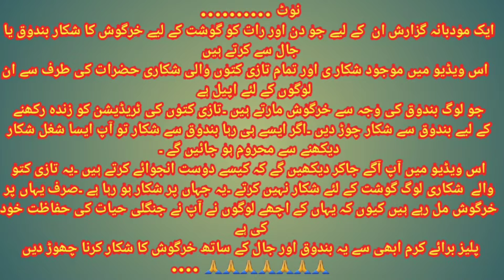Tazi dog race | hunting with dogs 2021 | greyhound chasing rabbit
This is rabbit hunting with dogs open race in Punjab. it was Tazi dog race in Pakistan where top greyhound dog were chasing a wild rabbit. dog vs rabbit were competing in open area. after the dog racing friends doing celebrating with each other.